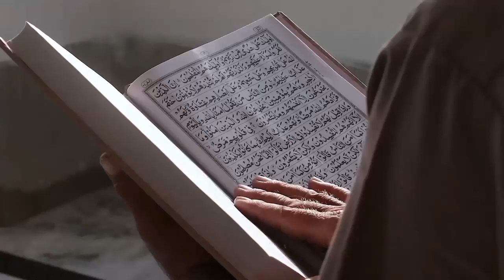Memulai Hari dengan Semangat dan Ketenangan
Dalam video ini, kita dihadapkan dengan serangkaian kata-kata dan pesan inspiratif yang membantu kita memulai hari dengan semangat dan ketenangan. Melalui penggabungan antara motivasi Islami dan sentuhan kebijaksanaan, kita diingatkan untuk menyambut pagi dengan hati yang bersyukur dan tekad yang kuat. Setiap kata yang diucapkan membawa energi positif dan rasa optimisme, membangkitkan semangat dalam menghadapi tantangan dan kesempatan yang baru. Mari bersama-sama merenungkan, meresapi, dan mengamalkan nilai-nilai kebaikan ini dalam kehidupan sehari-hari.

Kunjungi Juga:
sains experiment,
sains data,
sains anak,
sains astronomi,
animasi sains,
sains biologi,
sains biomedis,
belajar sains,
sains channel,
data sains,
debat sains dan agama,
diskusi sains,